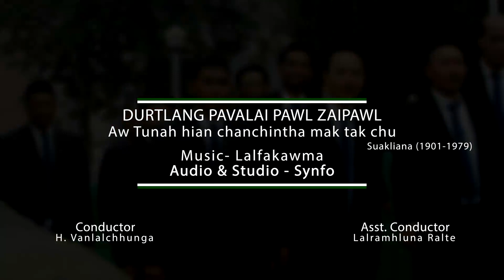Durtlang Kohhran Pavalai Pawl Zaipawl - Aw tunah hian chanchintha mak tak chu